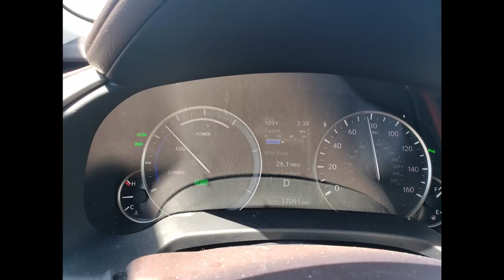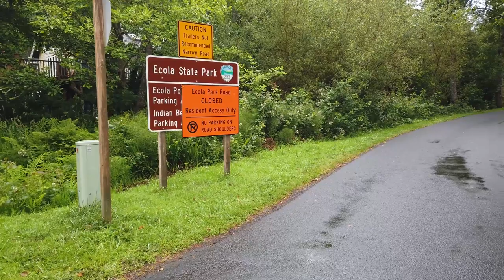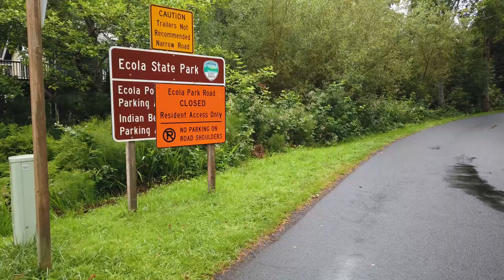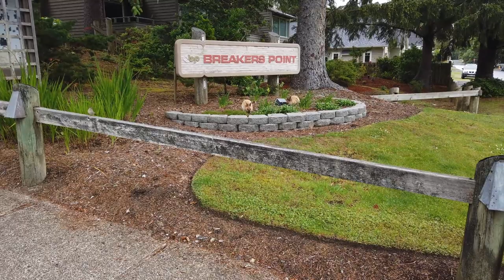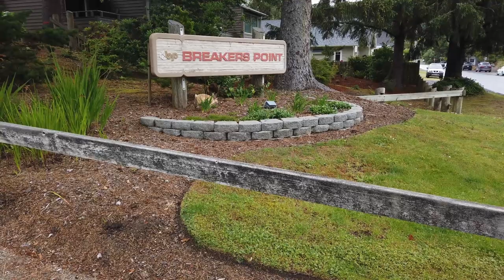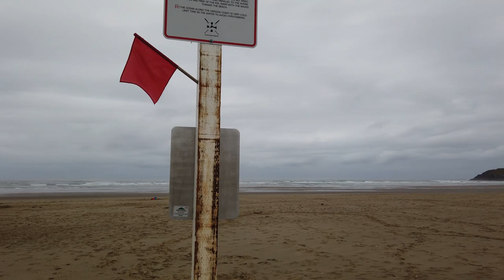Cannon Beach Oregon Vlog 1